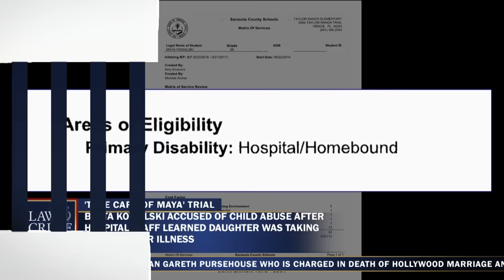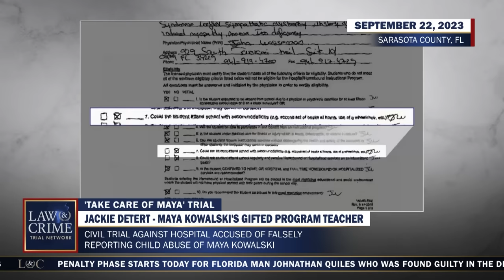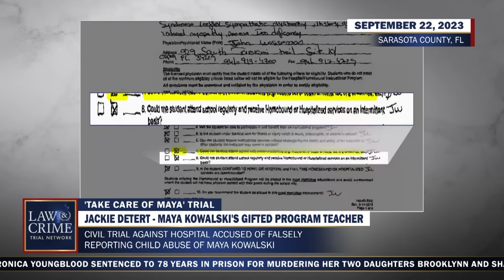Dissecting Family of Maya Kowalski’s Shocking Claims Against Johns Hopkins All Children’s Hospital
The Kowalski family, the subject of Netflix’s “Take Care of Maya” documentary, filed a lawsuit alleging actions of doctors at the Johns Hopkins All Children’s Hospital led to Maya’s mother taking her own life. The Law&Crime Network’s expert legal panel breaks down both sides of the case and key testimony presented so far in the trial.